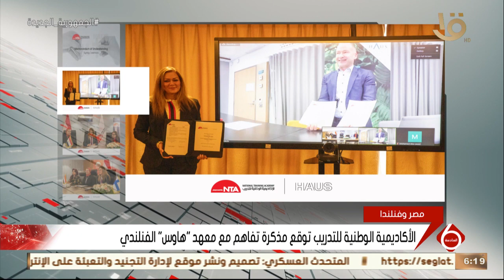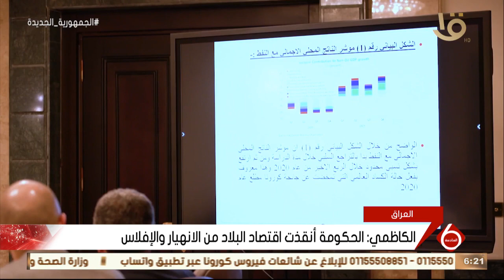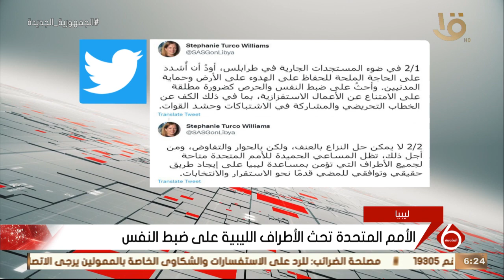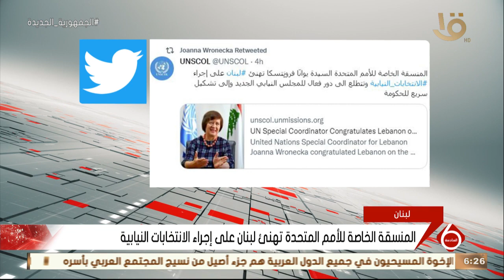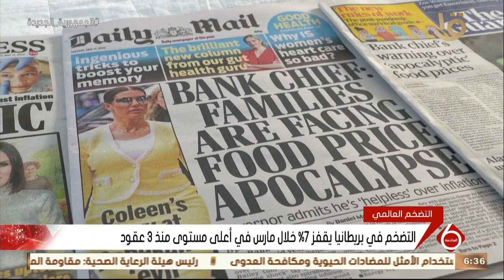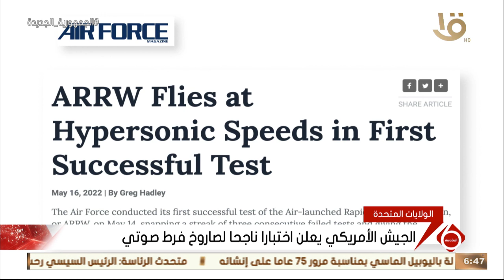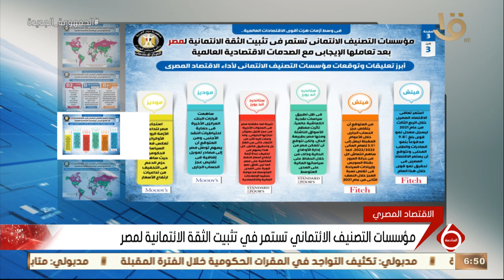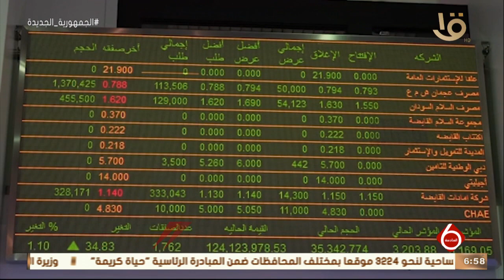نشرة السادسة | أهم الاخبار العالمية والمحلية